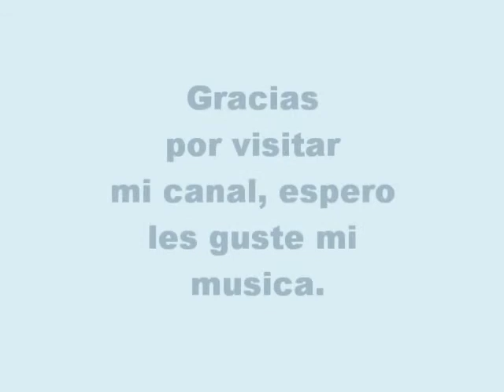Paco Diaz - La zopilota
La Zopilota, gracias por escucharme queridos amigos!!!